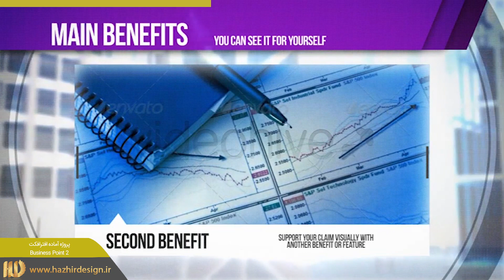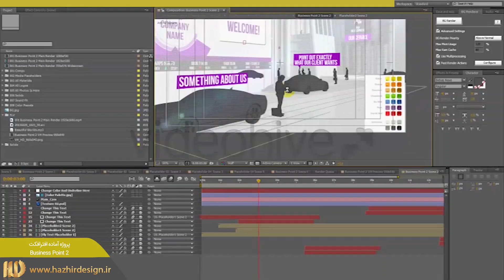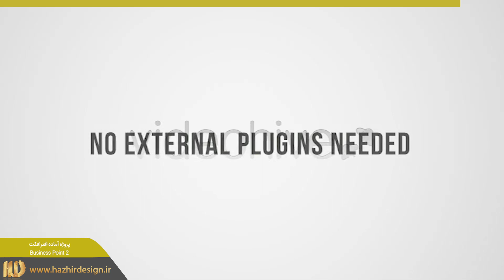پروژه آماده افترافکت : تیزر تبلیغاتی شرکت Business Point 2 4133689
محصول شرکت VideoHive
کد محصول: 4133689
تاریخ انتشار: 1391/12/17
تاریخ آخرین بروزرسانی سازنده: 1391/12/15
سازگار با افترافکت CS6, CS4
رزولوشن: دلخواه
35 محل برای قرارگیری عکس/فیلم دلخواه
35 محل برای قرارگیری متن دلخواه
بدون نیاز به پلاگین
همراه با آموزش
همراه با فونت
لینک موسیقی دمو

هژیر دیزاین مرجع دانلود فایل های گرافیکی و ادیت فیلم و موزیک
پیشنهاد به آنان که میخواهند حرفی برای گفتن داشته باشند